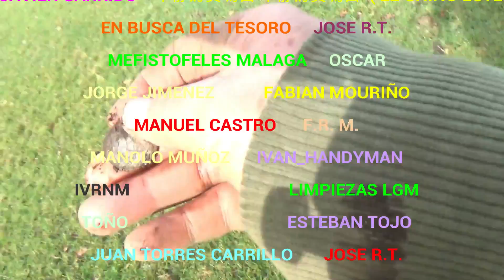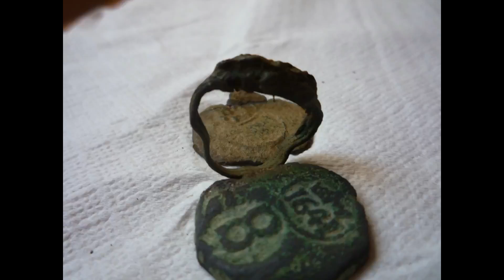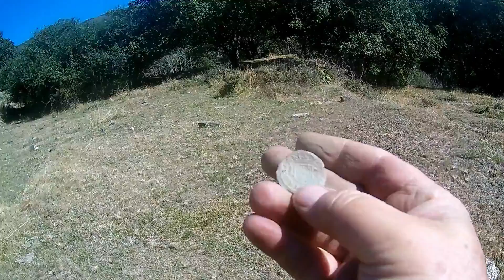MEJORES MOMENTOS DETECTANDO POR GALICIA Y CASTILLA LEON EN 2018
RECOPILACION DE ALGUNAS DE LOS MEJORES MOMENTOS DE DETECCION DE METALES DEL AÑO 2018. PLATA, JOYAS, TIERRA Y AGUA, RUINAS RELIGIOSAS, PAISAJES, MOLINOS,  MEZCLA DE IMAGENES DE GALICIA Y SALAMANCA.